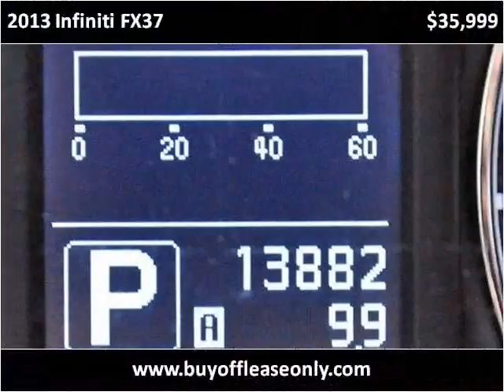2013 Infiniti FX37 Used Cars Lake Worth FL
This 2013 Infiniti FX37 is available from Off Lease Only.